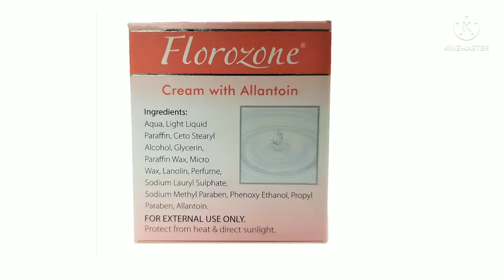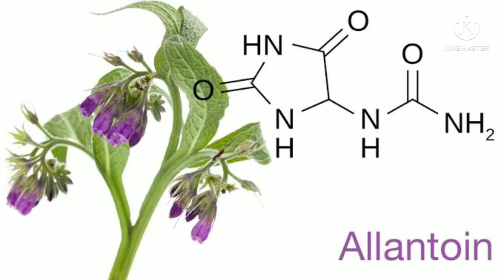Doctor suggested Fairness cream | Florozone cream | skin whitening | dark spots | pigmentation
The Florozone Cream and Lotion prevents dryness and roughness and helps remove acne, pimples blackheads and wrinkles etc.
New improved Florozone helps remove acne, pimples, blackheads, freckles, wrinkles and other skin cell proliferation and thereby regenerates skin. Makes it look yonger, softer, smoother.
Special formulation of Florozone with Allantoin revitalizes your skin.
Gives it the feel of silk. Prevents dryness, roughness and chapping.
Heals skin blemishes
It helps in making skin look younger, smoother and fresher. Cream is for dry skin and lotion is for oily skin.